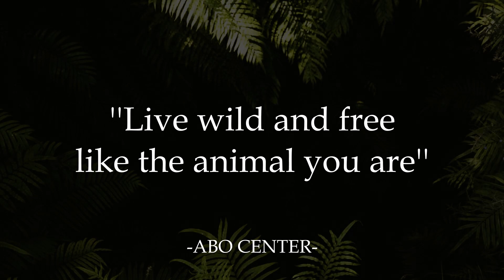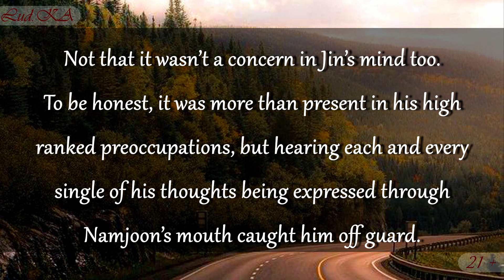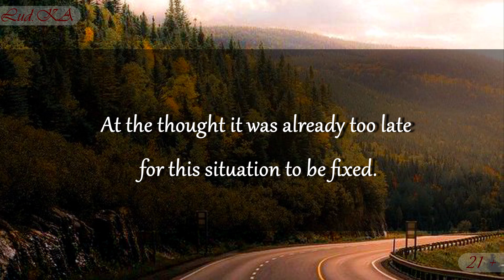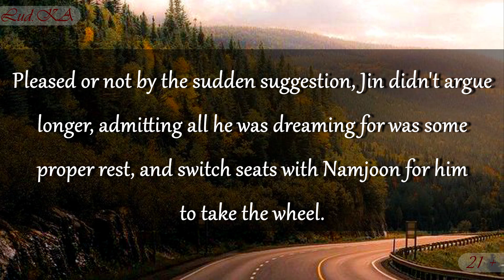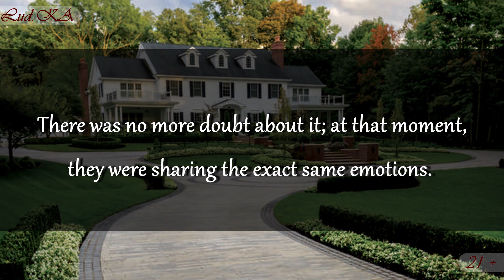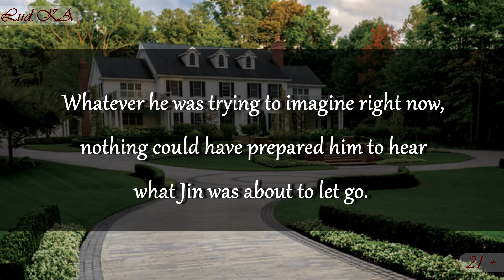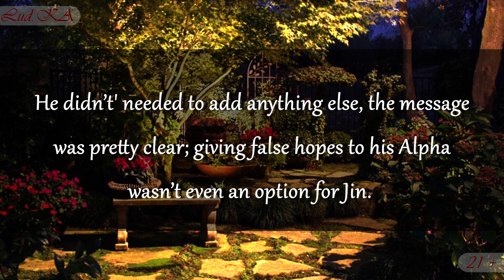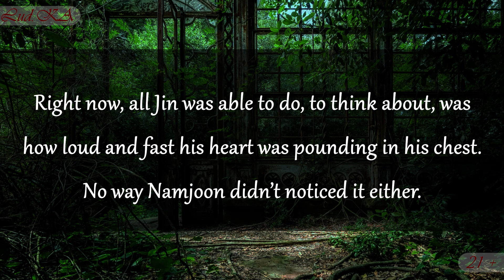!Special 1K! Instinct - Connection - Act III | (namjin) BTS FF [21+ Audio]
- A little glance of what will happened after the end of the series! I hope you'll enjoy. Thank you so much to be by my side during this adventure. You guys are my fuel.

21+ and Audio. Watch at your own risk!
This is a work/world of Fiction.